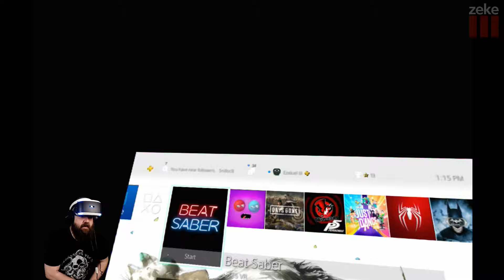Zeke Plays: Beat Saber (Monstercat Music Pack )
Zeke checks out the Beat Saber Monstercat Music Pack on PSVR